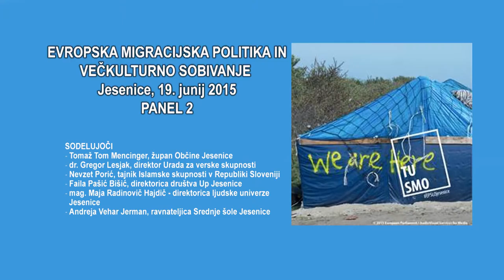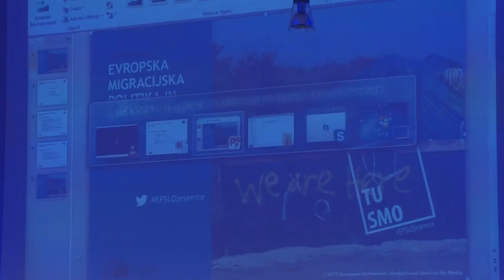EVROPSKA MIGRACIJSKA POLITIKA PANEL 2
EVROPSKA MIGRACIJSKA POLITIKA IN VEČKULTURNO SOBIVANJE Jesenice, 19. junij 2015 PANEL 2